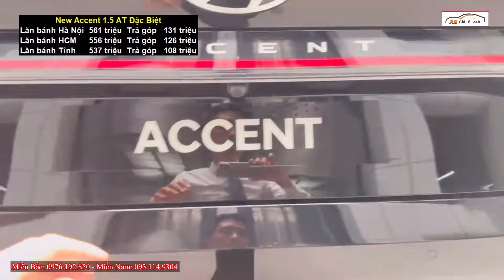✅ Giá Accent Cực Tốt Chạy Ngâu | Chi Tiết Khuyến Mại Trả Góp Lăn Bánh Tốt Nhất | Xegiatot24h